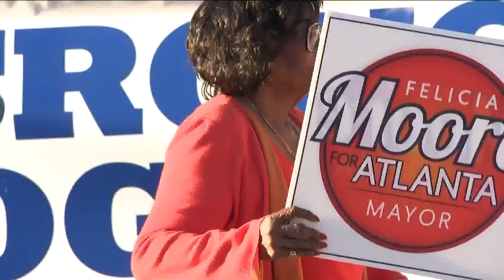Atlanta mayoral runoff | Early results show Felicia Moore behind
Opponent Andre Dickens takes lead in Atlanta mayoral election.